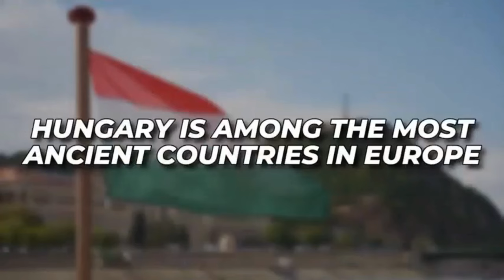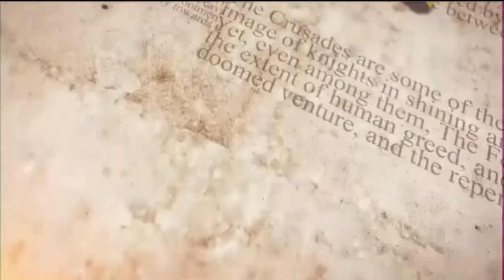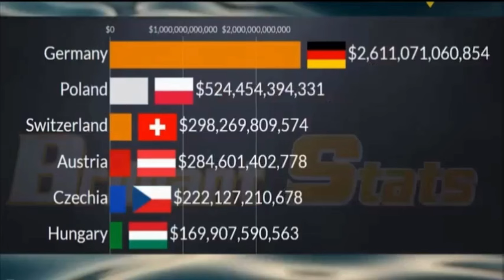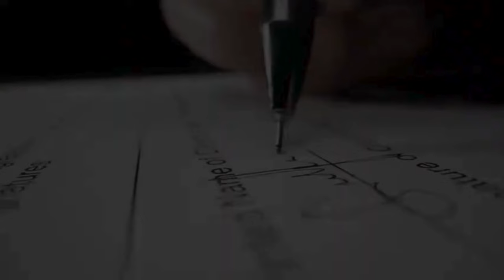Jelajahi Keajaiban Tersembunyi di Hongaria!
Hongaria, sebuah permata yang terkurung daratan di Eropa Tengah, adalah negara penuh kontras dan sejarah yang kaya. Mulai dari pemandangan pedesaan yang subur hingga arsitektur megah, serta dari reruntuhan bersejarah yang penuh kenangan hingga restorasi dan inovasi yang mengesankan, Hungaria menawarkan sesuatu yang menarik bagi setiap orang. Dalam video ini, kami akan menggali beberapa fakta paling menarik tentang negara ajaib ini yang mungkin belum pernah Anda ketahui sebelumnya. Apakah Anda seorang pecinta sejarah, penggemar alam, atau pencari petualangan, Hungaria memiliki daya tarik yang akan memikat hati Anda. Tonton terus untuk menemukan apa yang membuat Hongaria menjadi destinasi yang begitu mempesona!